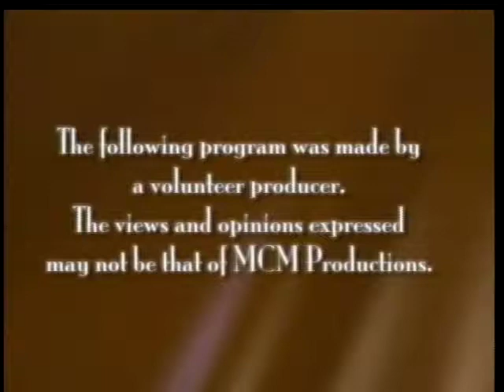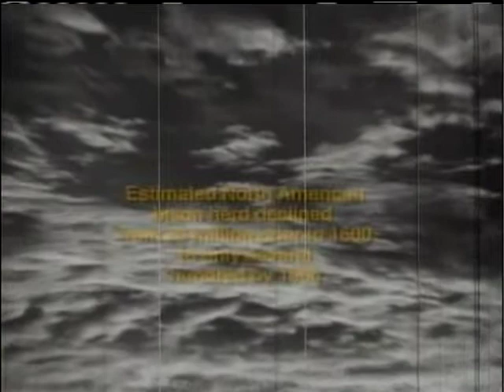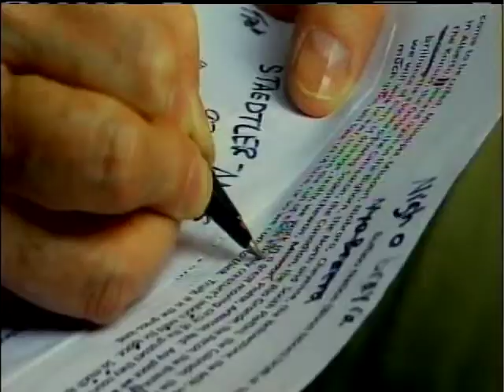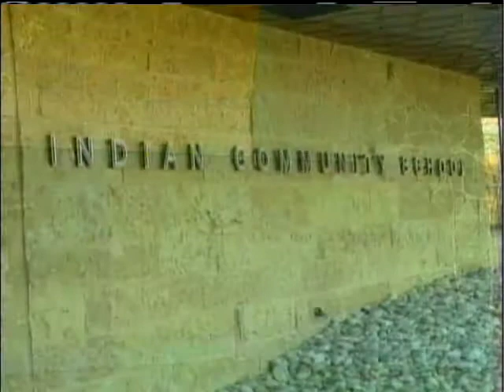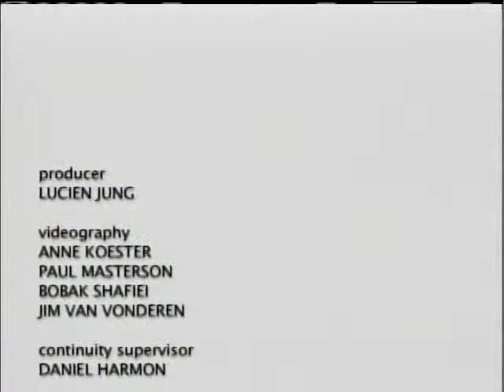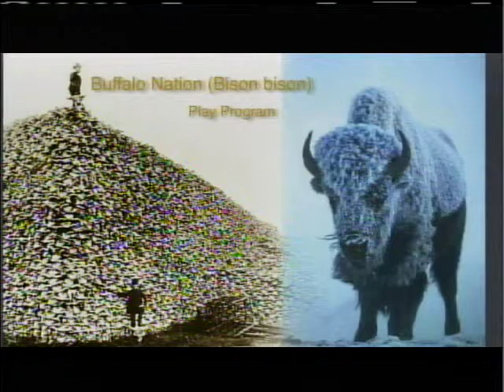Buffalo Nation (Bison bison)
A show about Present Music's Buffalo Nation (Bison bison) performance staged at the Indian Community School.